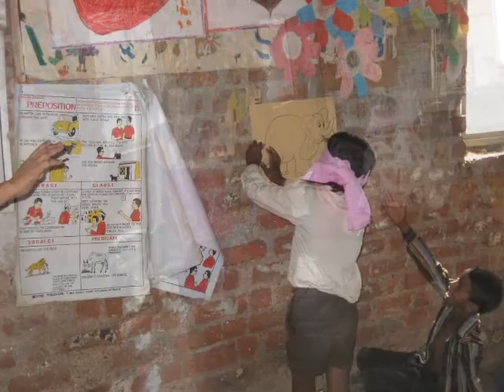Ana's Community Programme Video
Watch Ana's video about her experience in the Community Programme!